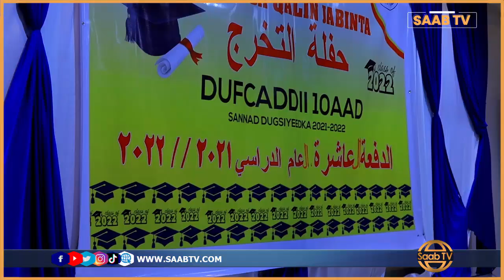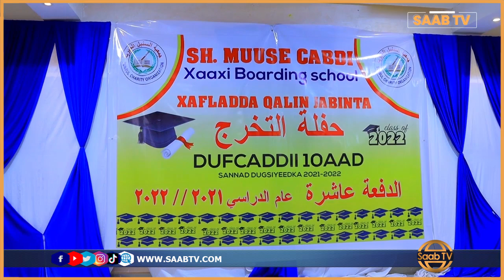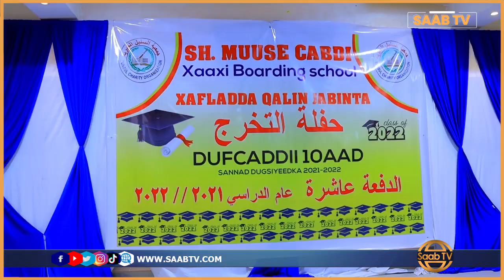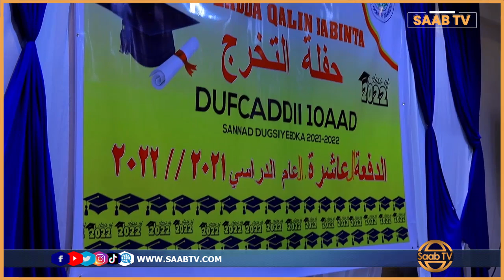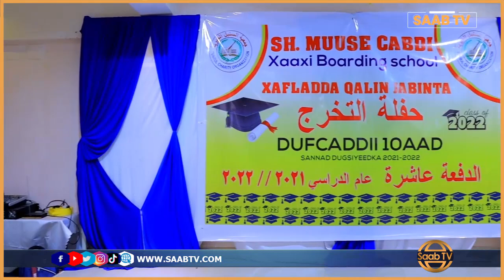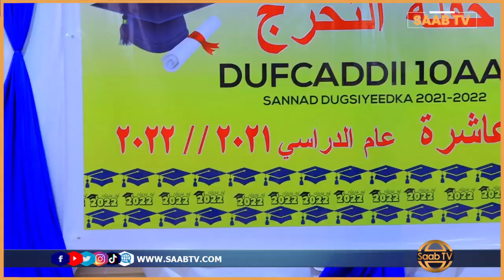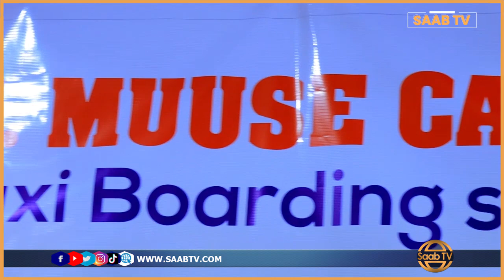Barnaamij: Arday Ka Qalin Jabisay Dugsiga Boodhinka Ah Ee Xaaxi Oo Munaasibad Loo Qabtay